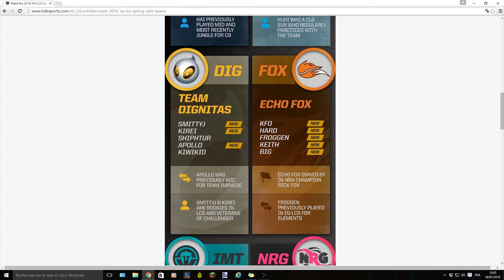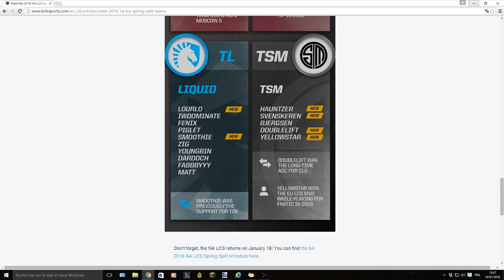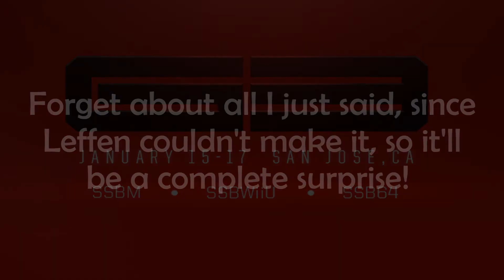ESPORTS News | Episode 3 | December-January